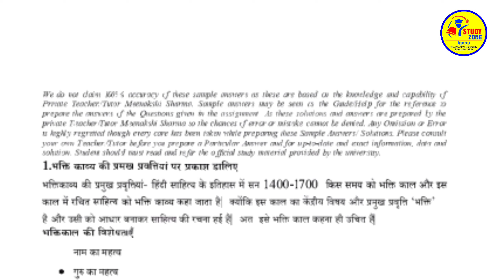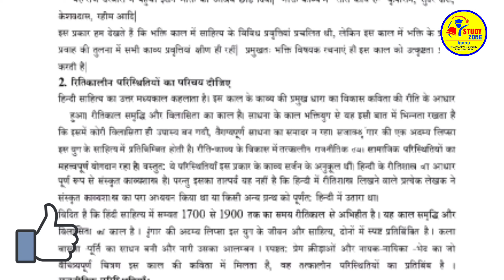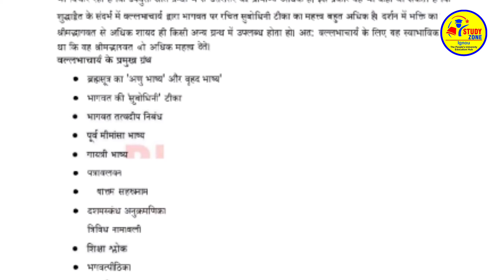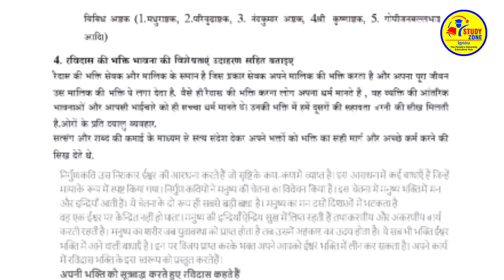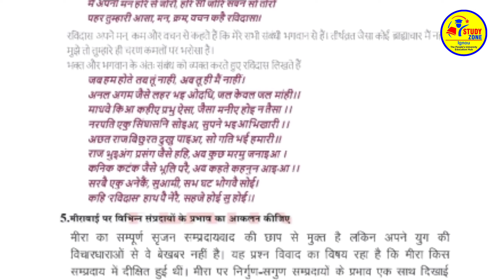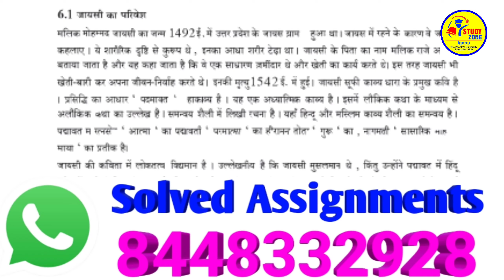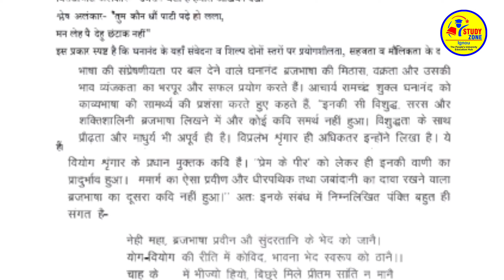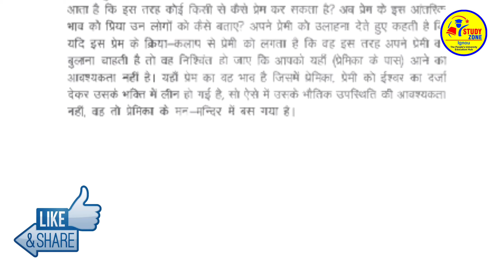BHDC 132 Free Solved Assignment 2022-23 !! bhdc 132 solved assignment 2022-2023 By STUDY ZONE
ignou MEG 01 solved Assignment 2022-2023 !! MEG 01 Handwritten Assignment 2022-23

ignou MCO 01 solved Assignment 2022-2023 !! MCO 01 Handwritten Assignment 2022-23

ignou BEVAE 181 Solved Assignment 2022-23 !! bevae 181 free solved Assignment